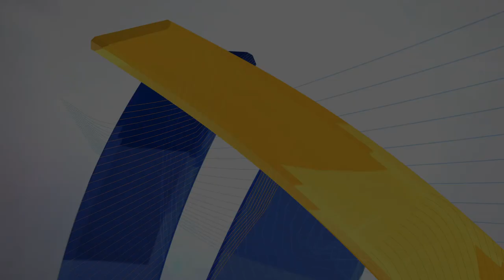Jeroen D'Hoedt (BEL) after 4th place men's race, Belgrade 2013